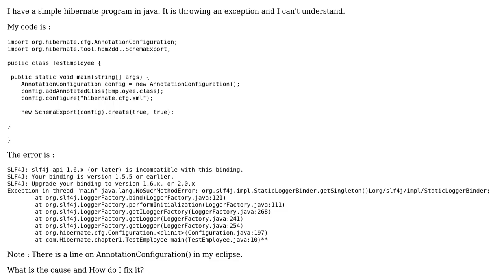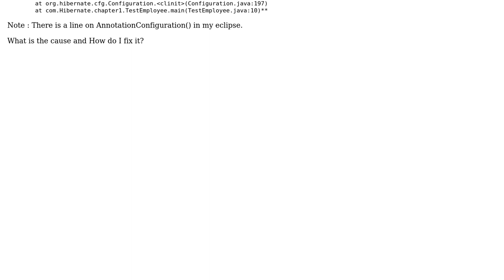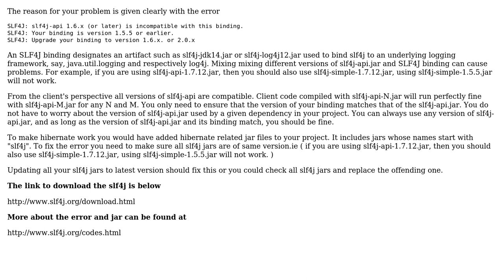How to fix and execute this sample Hibernate program for create table?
With thanks & praise to God, and with thanks to the many people who have made this project possible! | Content (except music & images) licensed under CC BY-SA | Music | Images & others | With thanks to user Raj user mehdi ghoncheh and the Stack Exchange Network Trademarks are property of their respective owners. You are responsible for your own actions.